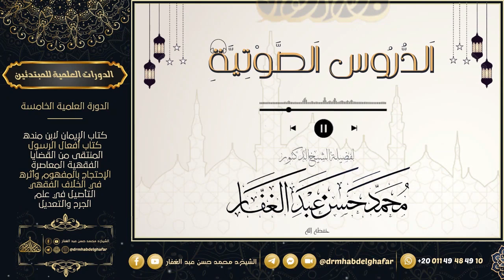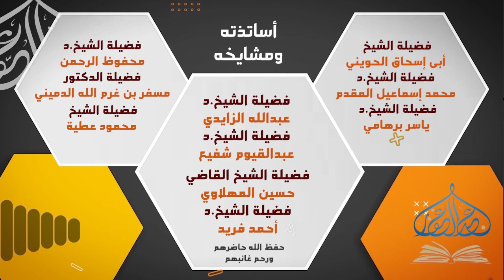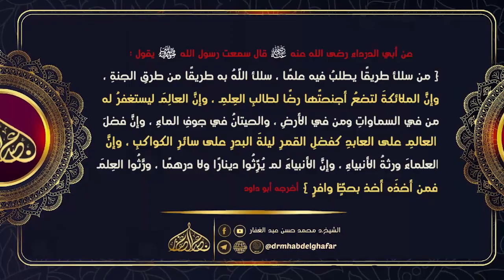صحيح البخاري - كتاب القدر (5) باب المعصوم من عصم الله & ( وحرام على قرية أهلكناها ) 30 /3/ 2023